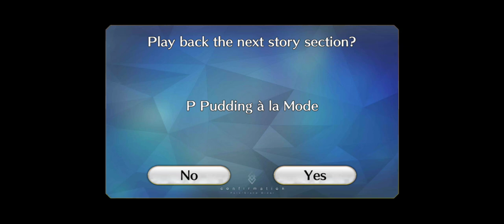Fate/Grand Order: Valentine's Day Special - Mysterious Ranmaru X (Re-upload)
Had to re-upload the gameplay of this character due to unfortunate circumstances. I'm just recording The Valentine's Day Specials of every servant I currently have.